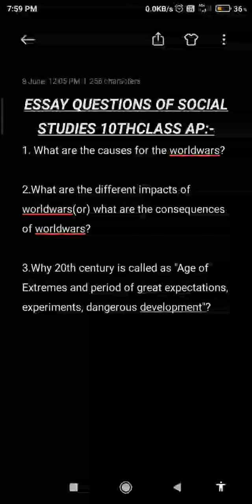AP 10th public exam social studies 2021 imp questions|AP ssc public exam imp questionslap 10 social